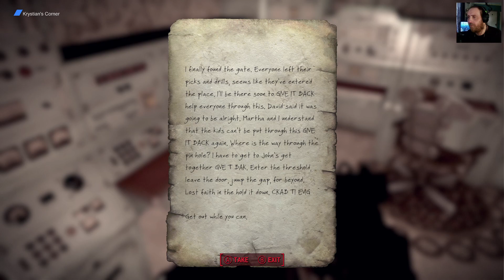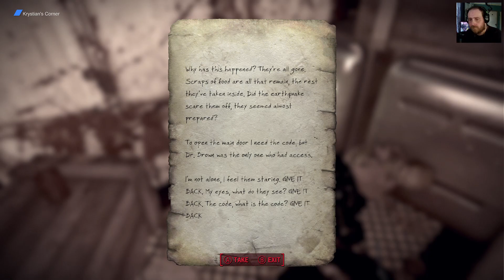Creepy Zombies and Shadow Realms? | The Dark Fallout Experience | Episode 8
Continuing my exploration into the location we were drawn to by our horror dream a few episodes ago, I find myseld in deep undergound quarries full of demonic whispers and zombiefied... things. Eventually ending up in a realm that appears to be almostg another world entirely.